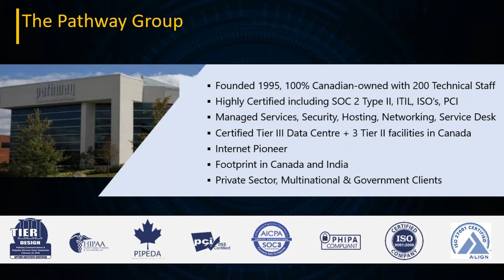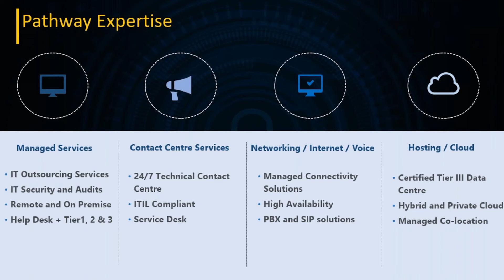Pathway Communications Company Profile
Pathway Communications is a leading provider of technology management services, including its own Tier-III data centre, contact centres, and security and cloud services.